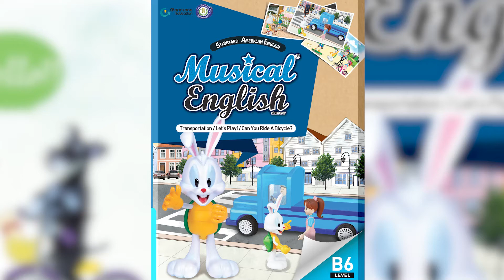[Musical English] "Can you ride a bicycle?"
"Can you ride a bicycle?" "Can you ride a skateboard?"등의 생활 회화를 배워보고 확장연기와 노래를 영어뮤지컬을 완성해봅니다.